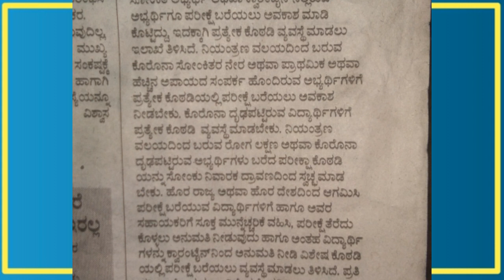KCET 2020 Latest News | Clarity for Students doubts regarding Kcet exam | kcet postponment